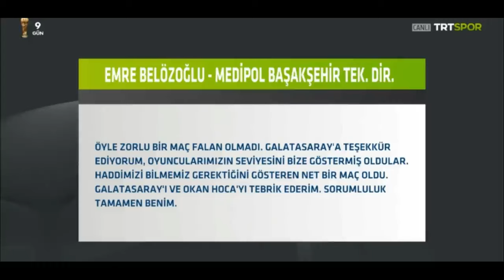Nihat Kahveci'den Gs'ye Övgüler Başakşehir 0-7 Galatasaray Maçı Özet Yorumları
Nihat Kahveci Başakşehir 0-7 Galatasaray Maçı Özeti Nihat Kahveci Galatasaray Yorumları